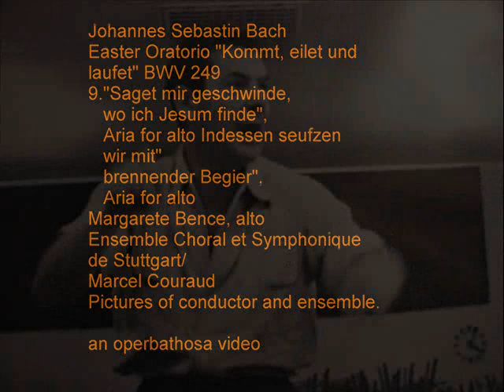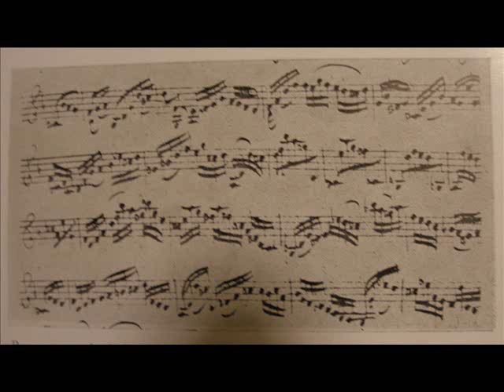J.S.Bach Easter Oratorio 9."Saget mir geschwinde" Margarete Bence. Ensemble Choral/M.Couraud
Original Vinyl.

J.S.Bach Easter Oratorio 9."Saget mir geschwinde" Margarete Bence. Ensemble Choral/Marcel

Couraud

Johannes Sebastin Bach
Easter Oratorio "Kommt, eilet und
laufet" BWV 249
9."Saget mir geschwinde,
   wo ich Jesum finde",
   Aria for alto Indessen seufzen
   wir mit"
   brennender Begier",
   Aria for alto
Margarete Bence, alto
Ensemble Choral et Symphonique
de Stuttgart/
Marcel Couraud
Pictures of conductor and ensemble.